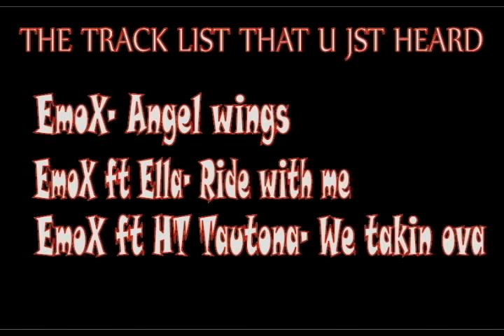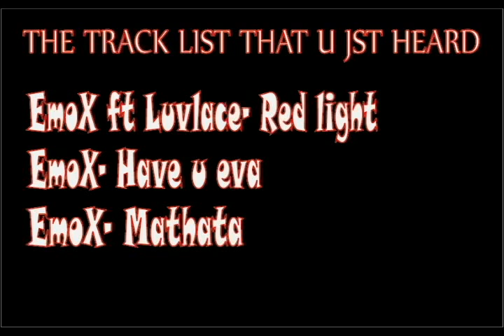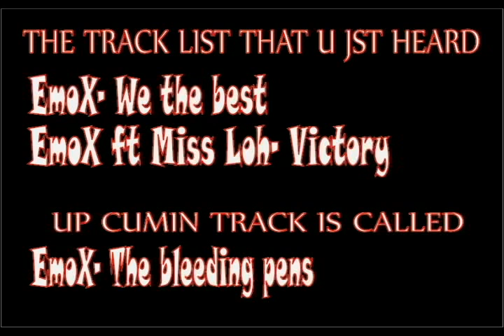THE PRE-DEFINITION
This is a mix of tracks sure to be in the mixtape so holla back..wat u think..HOPE U LIKE WAT WE DONE MADE FOR UR"ll..HAVE FUN WTH IT..MALenEL..T.A.T.A.P (The Art That Awakens People)..EmoX (Eternal Mind Ornament X)...THE DEFINITION. Coming out soon.